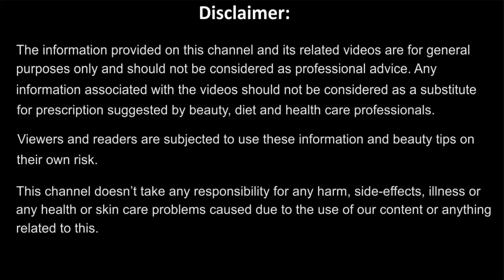மங்கு பிரச்சனைக்கு தீர்வு | How To Remove Pigmentation on Face in Tamil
Home remedy to treat pigmentation on face using all natural ingredients available at your skin.
Ingredients and Measurements are given in the video